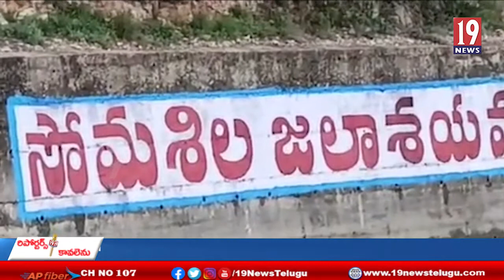రాయలసీమలో కురుస్తున్న వర్షాలకు పైతట్టు ప్రాంతాల నుండి సోమశిల జలాశయంలోకి భారీగా వరద నీరు -నెల్లూరు